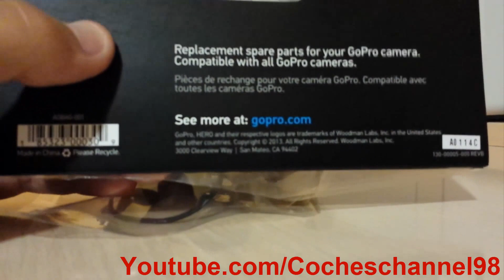Piezas de repuesto (Spare Parts Grab Bag) para GoPro Unboxing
Vídeo en 1080p Full HD por Cocheschannel98. Hoy hacemos una unboxing de esta bolsa de piezas de repuesto para nuestra cámara GoPro. El precio de este paquete son 25€.